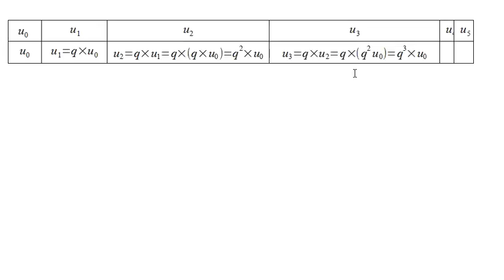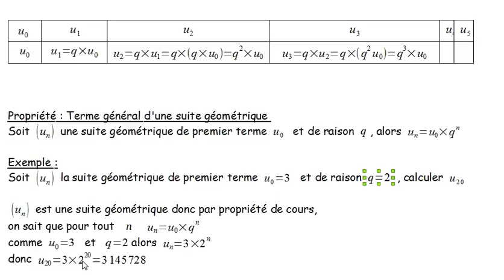suites numériques terme général d'une suite géométrique